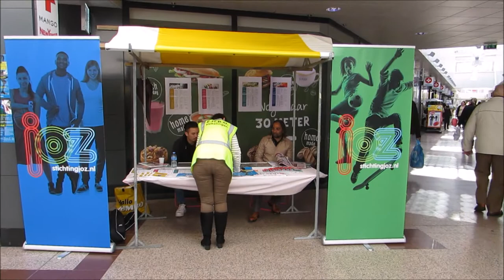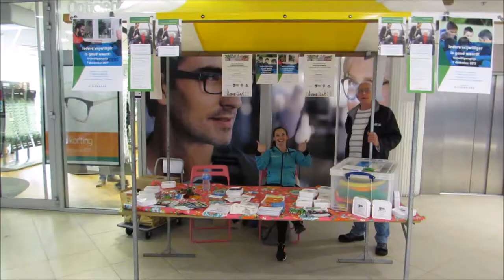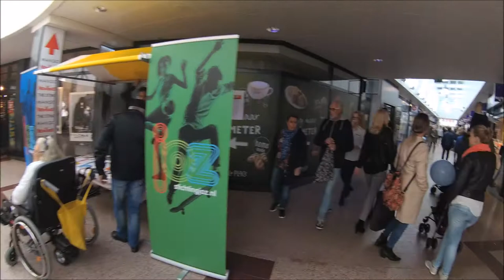veiligheidsdag Spijkenisse locatie WHS Kopspijker plein Centrum Passage en Uitplein Straat